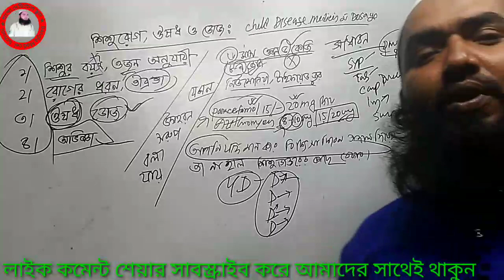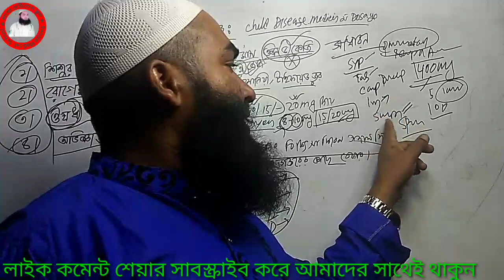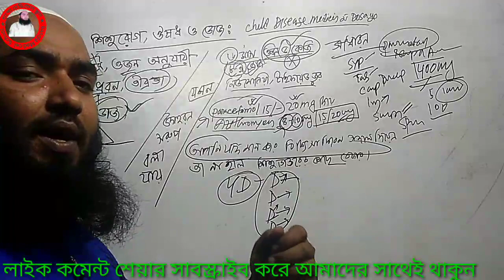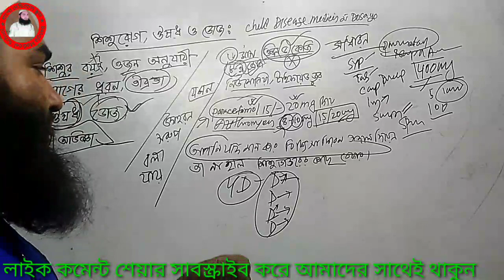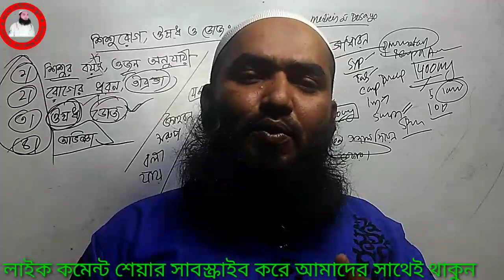শিশুরোগ ও ডোজ। শিশুরোগের চিকিৎসার পদ্ধতি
child disease